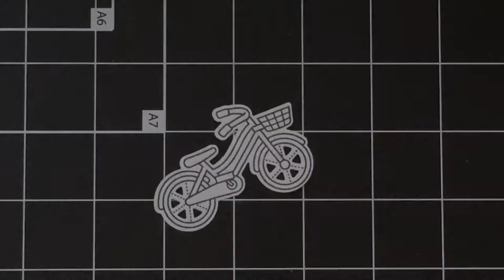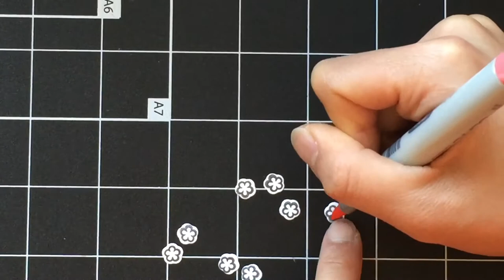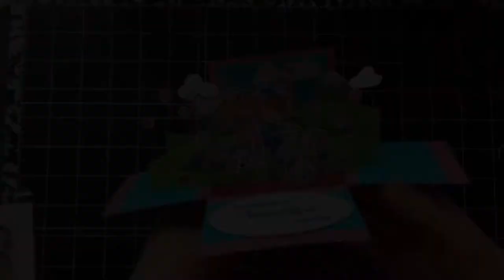Lawn Fawn Bicycle Built For You Wedding Slider Box Pop Up Card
Process video for a wedding box pop up card featuring a sliding element, using Lawn Fawn's Bicycle Built For You stamp set, Slide on Over dies, and a modified Scalloped Box Pop Up card base. This video is mainly to show how I decorate the box and not how I assemble the box itself.

If you're unfamiliar with how to modify the Lawn Fawn Scalloped Box Pop Up card base, please check out this video

• Lawn Fawn BICYCLE BUILT FOR YOU Clear Stamps LF1323

• Lawn Fawn BICYCLE BUILT FOR YOU Lawn Cuts LF1324

• Lawn Fawn STITCHED MOUNTAIN BORDER Lawn Cuts Dies LF1201

• Lawn Fawn SCALLOPED BOX CARD POP-UP Lawn Cuts LF1376

• Lawn Fawn STITCHED HILLSIDE BORDERS Lawn Cuts Dies LF772

• Lawn Fawn SLIDE ON OVER Lawn Cuts Dies LF1202

• Lawn Fawn INTO THE WOODS Lawn Cuts Dies LF587

• My Favorite Things STITCHED MINI SCALLOP OVAL STAX Die-Namics MFT805

• Simon Says Stamp Premium Ink Pad INTENSE BLACK Ink065

• Crafter's Companion CLEAR OVERLAY Spectrum Noir Sparkle Pens SPECNSPACLE3

• ZIG Fine Two Way Acid Free GLUE PEN A Must Have 00778